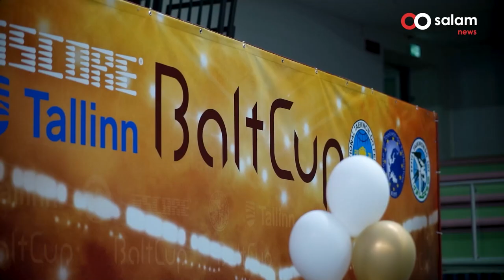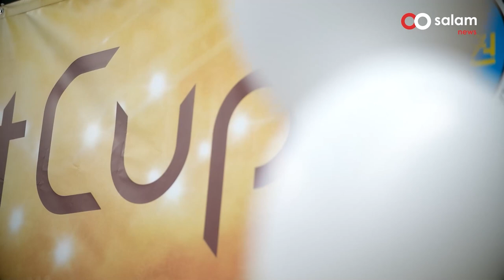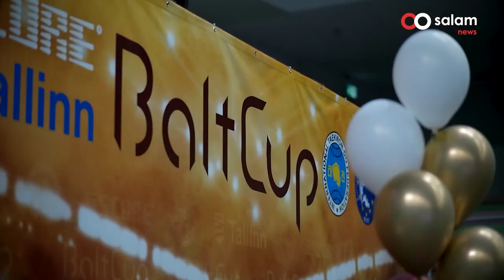ТУРКМЕНСКОЕ ТХЭКВОНДО ГРОМКО ЗАЯВЛЯЕТ О СЕБЕ В ЕВРОПЕ, ПОКИДАЯ ЭСТОНСКИЙ «BALT CUP» С 29 МЕДАЛЯМИ!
14 мая в заключительный день международного турнира по тхэквондо по версии ITF «Balt Cup» 2023, прошедшего в эстонском Таллине, сборная Туркменистана по тхэквондо ITF пополнила копилку национальной команды ещё 21 медалью.

Во второй и заключительный день первенства туркменский спортсмены добыли 15 золотых, 9 серебряных и 6 бронзовых медалей.

В дисциплине туль золота удостоились Гайипов Даянчмырат, Чарыев Оразмырат, Кошулиев Ялкап и Устаев Оразмухаммет. Серебро добыли Гошаниязов Аннамырат, Дурдыев Гошанияз и Агаджанов Аманберды. Бронзовых медалей добились Агаева Мяхри, Реджепов Абдылла и Маммедов Ораздурды.

В дисциплине индивидуальные поединки фортуна улыбнулась следующим тхэквондистам:

Гайипов Даянчмырат (серебро 63 кг),

Кошюлиев Ялкап (золото 52 кг),

Реджепов Абдылла (серебро 52 кг),

Устаев Оразмухаммет (золото 58 кг),

Сапар Мырадов (серебро 58 кг),

Гошаниязов Аннамырат (золото 64 кг),

Чарыев Оразмырат (серебро 64 кг),

Маммедов Ораздурды (бронза 64),

Дурдыев Гошанияз (золото 71 кг),

и Агаджанов Аманберды (золото 78 кг).

Также, в дисциплине командные поединки сборная Туркменистана в крайне тяжелом противостоянии одолела хозяйку турнира - Эстонию, добыв 29-ю медаль данного первенства.

Напомним, что национальную команду Туркменистана по тхэквондо по версии ITF на турнире в Эстонии возглавляли главный тренер сборной Айдогды Атабаев и Председатель федерации тхэквондо Туркменистана Гайгысыз Атабаев.